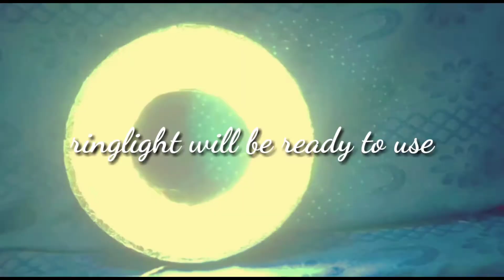Easy way to make /tiktok and youtube ringlight /just Rs 200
How to make  trending ringlight mainly used for tiktok  and youtube videos ..make it at home

Material
-black chart paper
-foil
-led lights
-glue
-scissor
-tape
-ringlight stand
-black tape